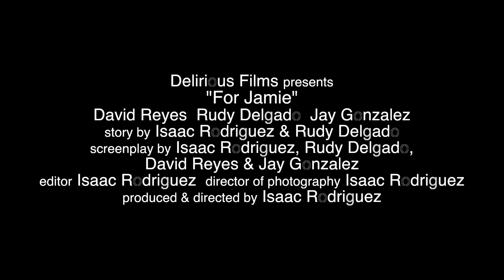For Jaimee Trailer HD 1080p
The teaser trailer for the upcoming short film "For Jamiee", starring David Reyes, Rudy Delgado, and Jay Gonzalez. Produced and directed by Isaac Rodriguez.